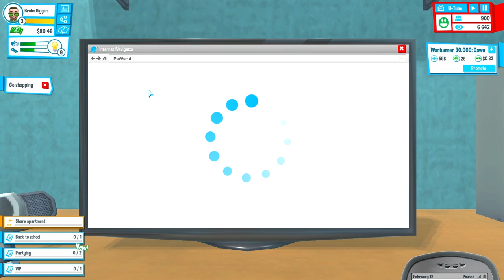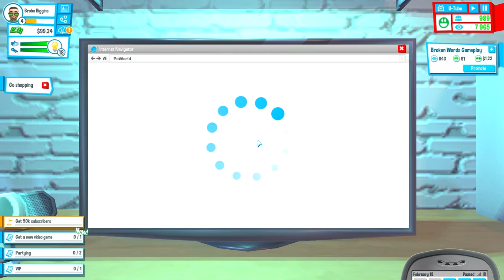Youtuber's Life 2017 - Time for Ladies - #3 Let's Play Youtuber's Life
Youtuber's Life Gameplay with Splat! Let's Play Youtuber's life and find out how its final release is looking! Youtuber's Life!